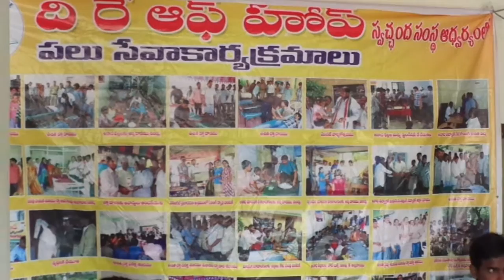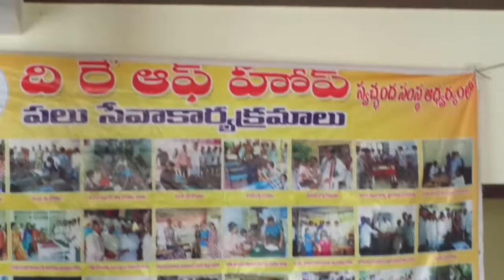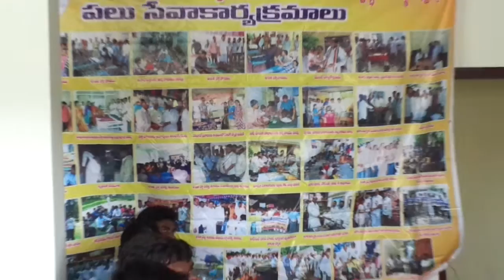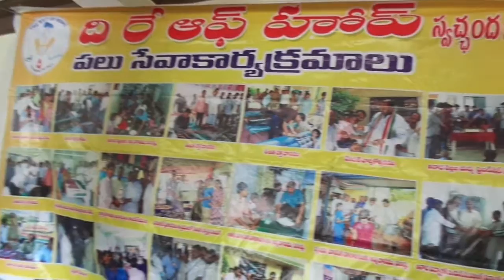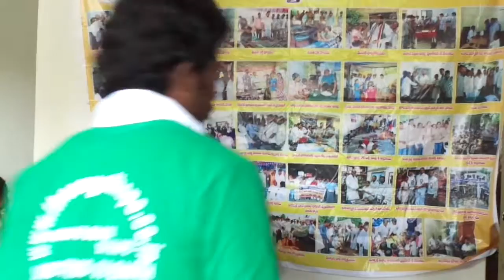Blood camp in college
Blood camp conducted in college